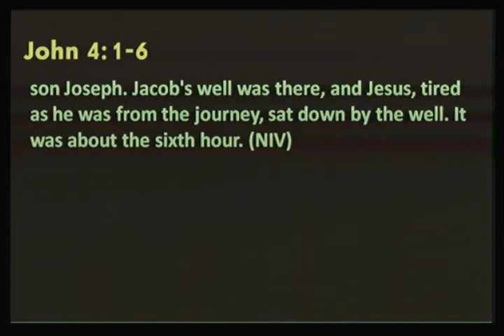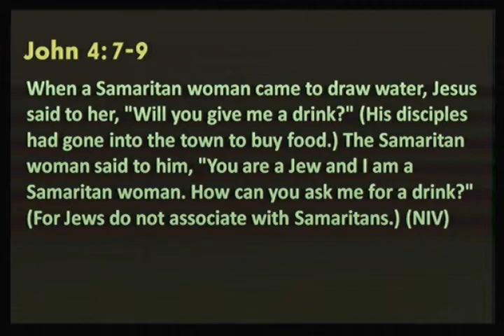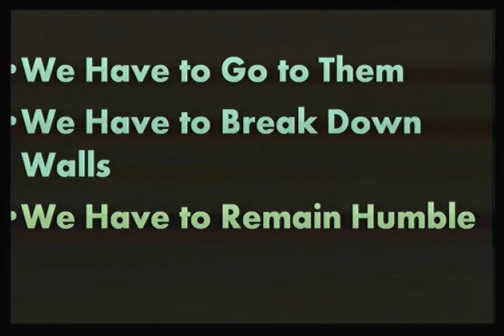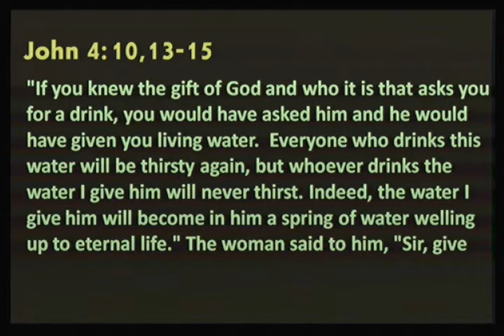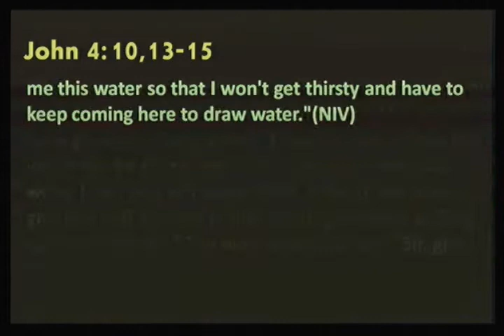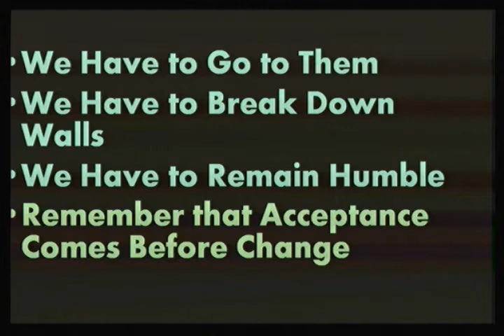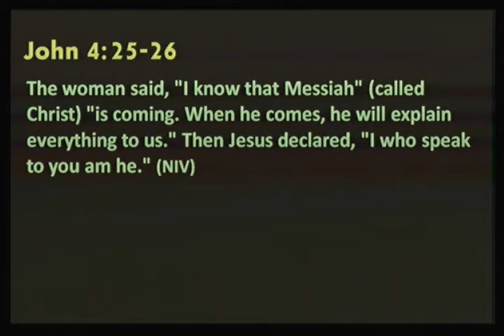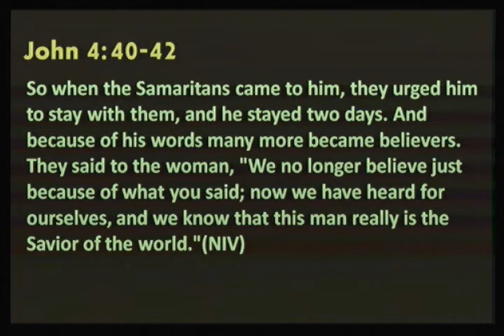Never Thirst Again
Brad Cox continues his year-long Thru the Bible series with part 39 titled, "Never Thirst Again."